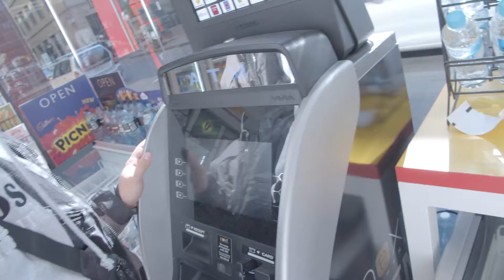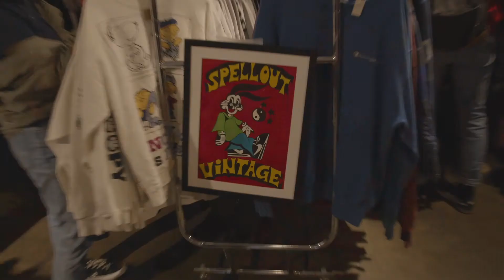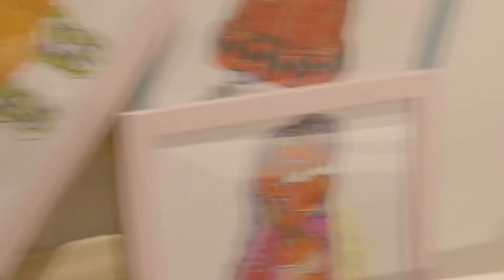Milkbar Presents: Melbourne's Vintage Community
chattin with a few of the stallholders week at the 91 vintage market